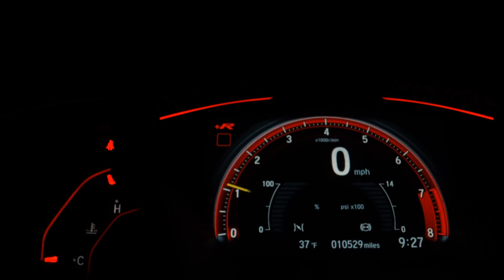FORD FIESTA - 2008 - Franca/SP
Dados do Veículo
Veículo: FORD / FIESTA 1.0 MPI SEDAN 8V
Ano: 2007/2008
Combustível: FLEX
Portas: 4 PORTAS
Câmbio: Manual
Cor: PRETA
KM: 111.000

✅ Alarme
✅ Ar Condicionado
✅ Desembaçador Traseiro
✅ Direção Hidráulica
✅ Rádio
✅ Travas Elétricas
✅ Vidros Elétricos